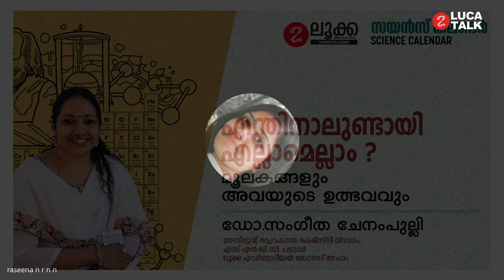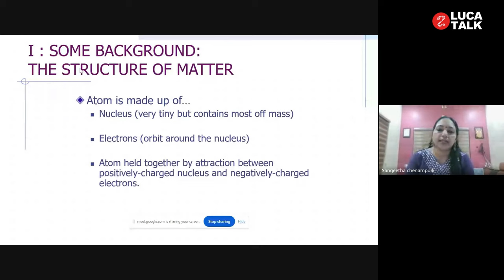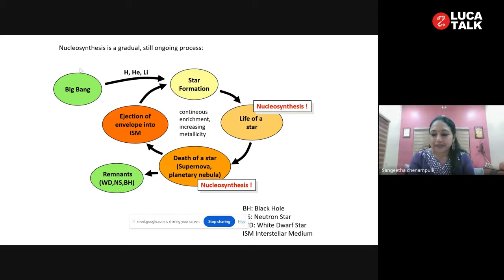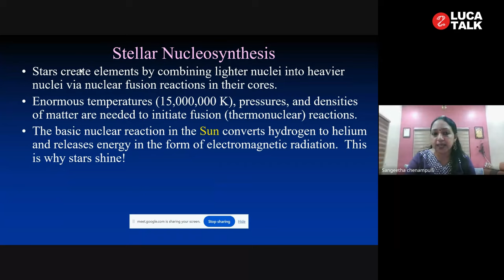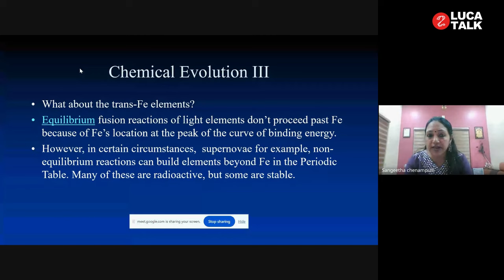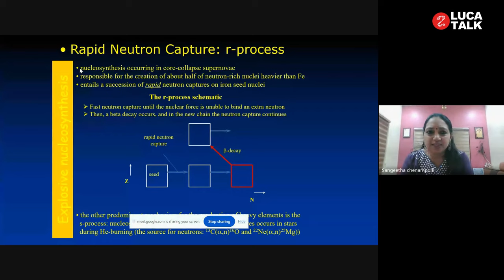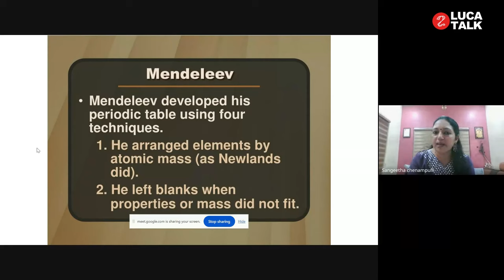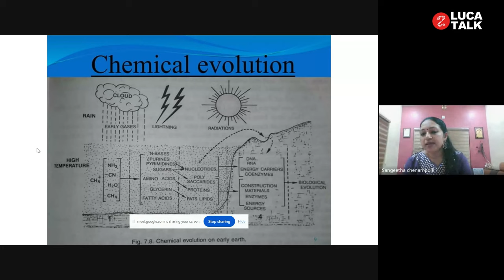മൂലകങ്ങളുടെ ഉത്ഭവം - ഡോ. സംഗീത ചേനംപുല്ലി | LUCA TALK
മനുഷ്യനിർമ്മിതമായ ചില മൂലകങ്ങളൊഴിച്ചു നിർത്തിയാൽ ഇന്ന് നമുക്ക് സുപരിചിതമായ എല്ലാ മൂലകങ്ങളും 4.5 ബില്യൺ വർഷങ്ങൾക്ക് മുമ്പ് നമ്മുടെ സൗരയൂഥത്തിന് ജന്മംനൽകിയ നെബുലയിൽ നിന്നും ലഭിച്ചതാണ്. നമുക്ക് ചുറ്റുംകാണുന്ന എല്ലാം ഈ മൂലകങ്ങളാൽ നിർമ്മിതമാണ്. 118 മൂലകങ്ങൾ ഉണ്ടായതെങ്ങനെ ? – മൂലകങ്ങളും അവയുടെ ഉത്ഭവവും – LUCA TALK ൽ ഡോ. സംഗീത ചേനംപുല്ലി (ലൂക്ക എഡിറ്റോറിയൽ ബോർഡ് അംഗം, അസിസ്റ്റന്റ് പ്രൊഫസർ, കെമിസ്ട്രി വിഭാഗം, എസ്.എൻ.ജി.സി. പട്ടാമ്പി) സംസാരിക്കുന്നു.